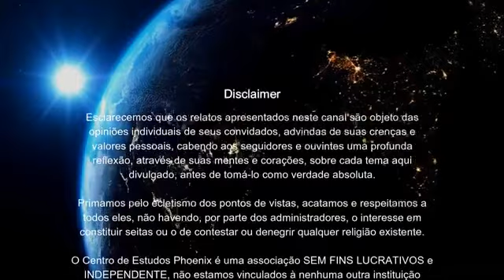CRENÇAS IMPEDEM DE VER A REALIDADE - Antonio E. Gonzalez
Neste vídeo, busco responder como as crenças podem impedir de vermos a realidade como é! Ter uma percepção de quem somos e de como a realidade Terra opera, é de fundamental importância para encontrar as respostas dos porquês da vida. Está "live" foi realizada no Centro de Estudos Phoenix neste mês! Grato as meninas da Phoenix por esta oportunidade!

Se quiser colaborar com o "canal" com qualquer valor, para que possamos continuar enviar mais conteúdo de qualidade, use o PIX - através do e-mail